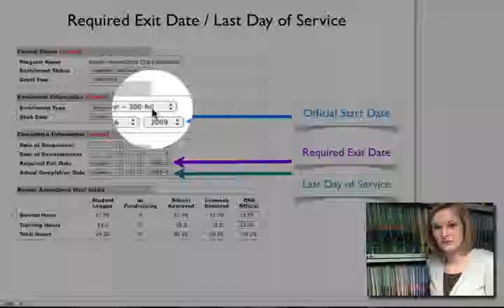Required Exit Date